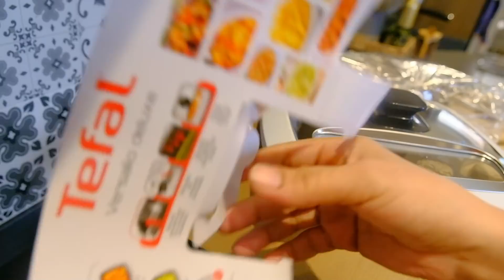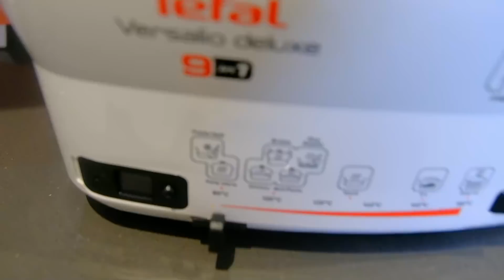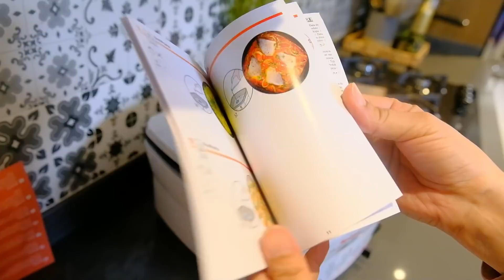كيفية التعامل مع البيت المفتوح على المطبخ،اسرار نجاح بيتزا كاري الجزائرية😋مشتريات،المتابعةسر النظافة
-Prix: 18 500 Da ثمن المقلاة الكهرابائية 9 في 1

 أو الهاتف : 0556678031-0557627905